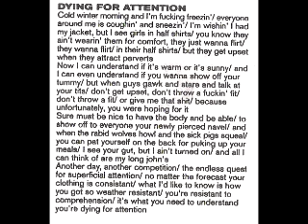The Neighbors - Dying For Attention